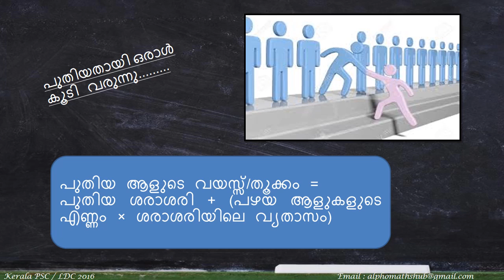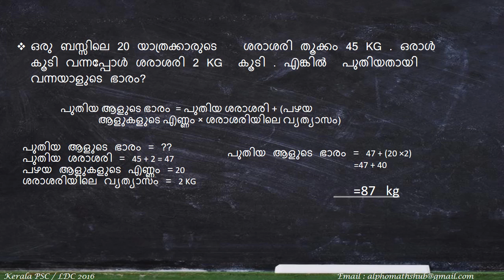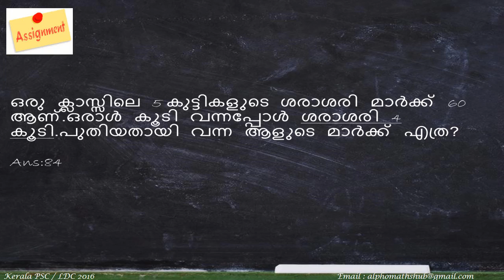PSC JOBS ACADEMY- PSC MATHS- AVERAGE PROBLEM